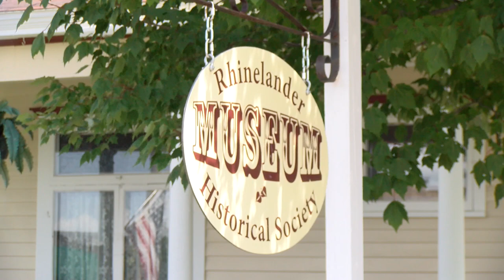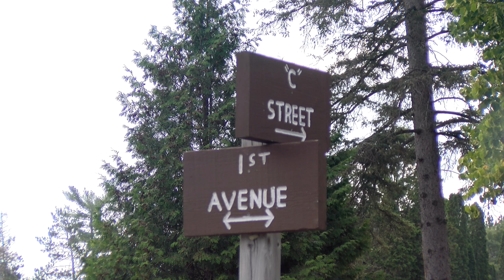Why is John Heisman's grave in Rhinelander?